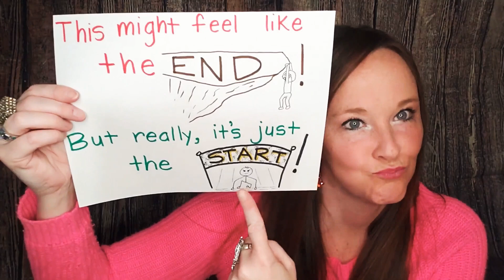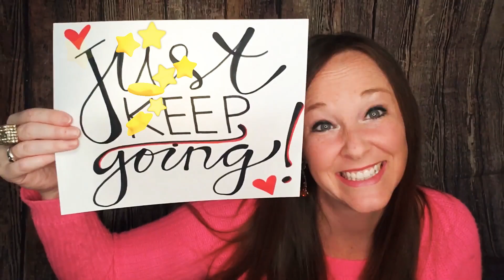Dear Seniors of 2020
Just showing some love to our seniors!